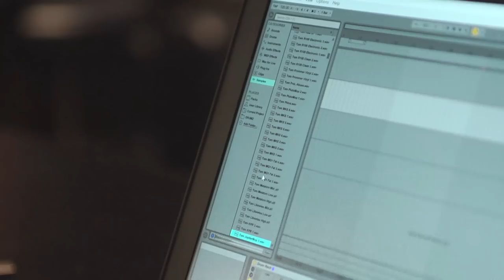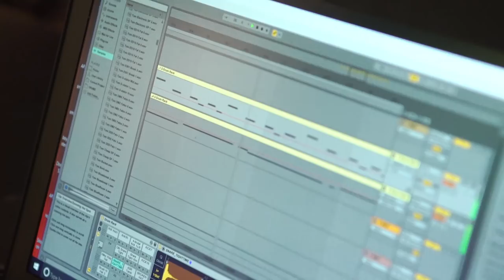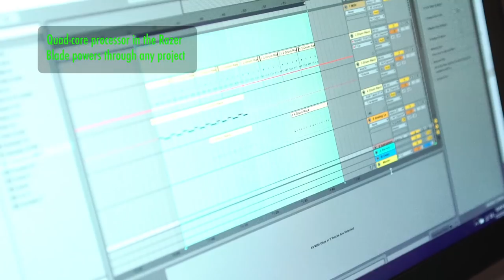Razer Music | Anderson .Paak - How To Make A Beat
Interested in crafting your own hit songs?

Anderson .Paak shows how to make a beat using the Razer Blade.